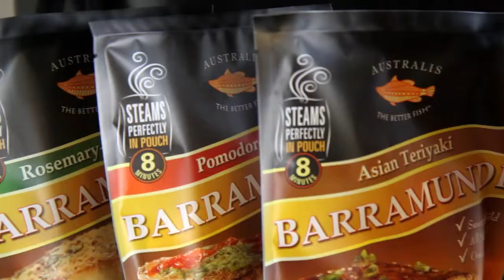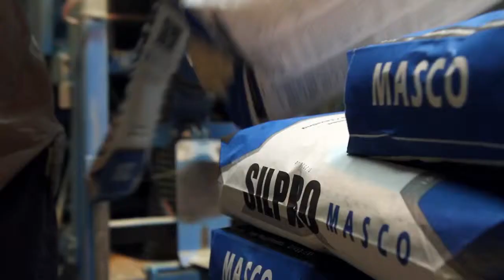Holliston Sand: Our Story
Holliston Sand is the leading producer of high quality sands for the industrial, commercial, and filtration markets. From asphalt sands to divot mixes, Holliston provides the elements for the manufacturing and building needs of the every day. Operations consist of four main processing components, including wash operations, dryer operations, sports turf production, and packaging, and are designed to enable maximum customization for each one of our customers.